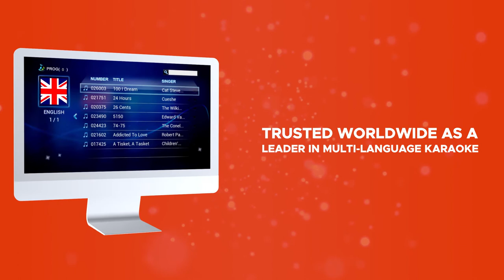SingMasters Karaoke SM-500 Promotional Video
SingMasters SM-500 Multi-language Karaoke.

Also available from Amazon,eBay.